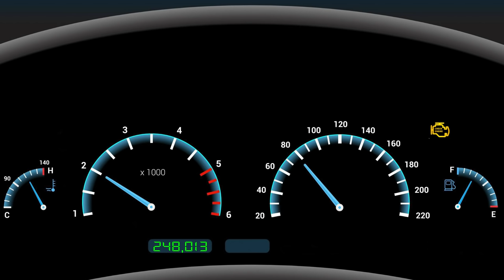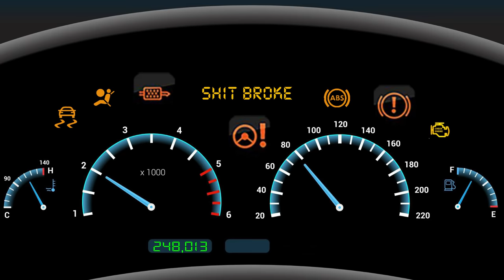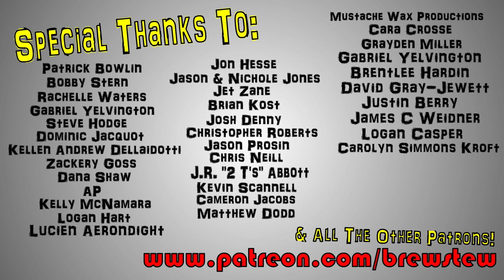Brewstew - Wrecking My First Car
Let my irresponsibility be your lesson for today

Brewstew.com